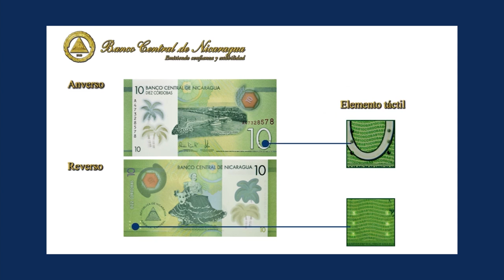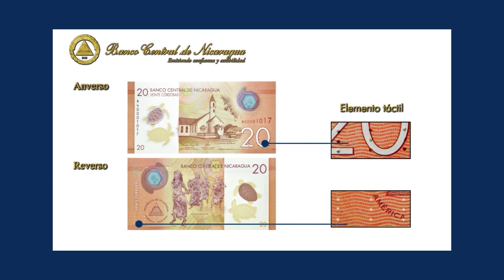Banco Central emite billetes de 10 y 20 córdobas con mejoras